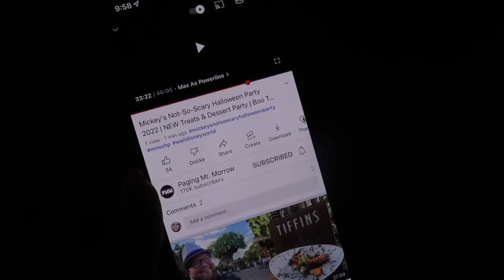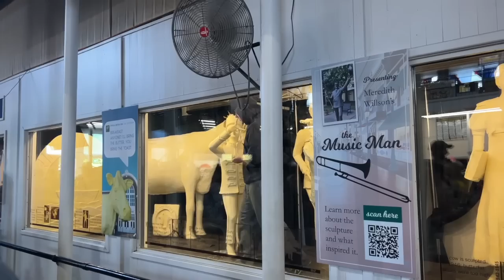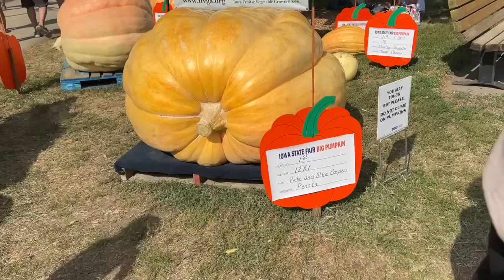DAY IN MY LIFE VLOG: IOWA STATE FAIR, TRYING NEW FOOD, + NELLY CONCERT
Spend the day with me while we check out the Iowa State Fair + try lots of new fair foods!